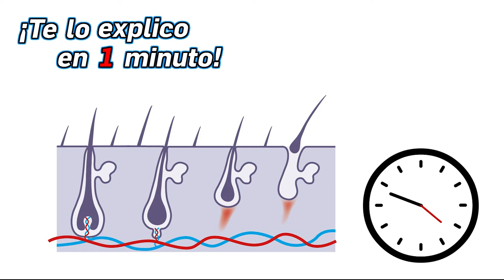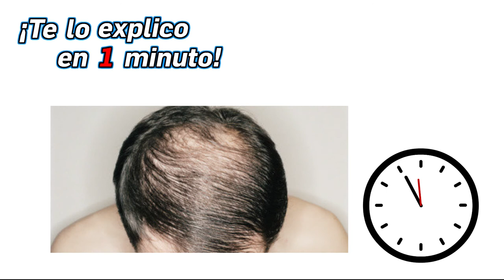11.- ¿Por qué las cejas dejan de crecer y el cabello no? - ¡Te lo explico en un minuto!